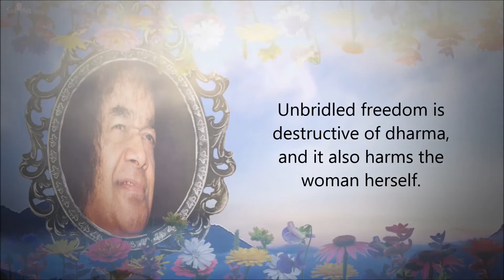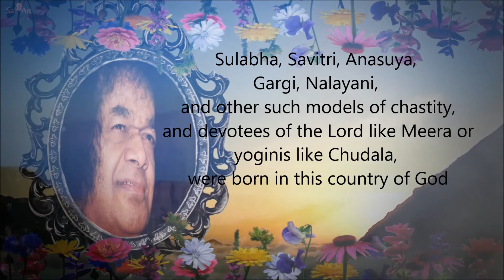Thought For The Day As Written In Prashanti Nilayam November 2, 2015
Unbridled freedom is destructive of dharma, and it also harms the woman herself. Mixing in society without any discrimination produces ruinous results. Of course there were educated women in the past, but they never gave up their dharma, they never forgot the goal of Atmic dharma. Education must be built on the basis of discrimination. Sulabha, Savitri, Anasuya, Gargi, Nalayani, and other such models of chastity, and devotees of the Lord like Meera or yoginis like Chudala, were born in this country of God (Bharatha-desa); they strengthened dharma by their adherence to it. It is through the examples of such great and holy women, with their character and conduct inspired by devotion and spiritual wisdom, that even today simplicity, humility, and devotion shine in the hearts of most Indian women. Today, women should draw inspiration from them and efforts must be made to live as they did in the past. (Dharma Vahini, Ch 5)-BABA

Video Seema Karki
Ready By Sai Surya

Text: Radiosai.org